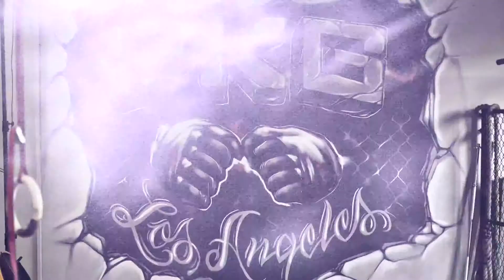PKG Training Center Los Angeles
PKG Training Center - The Very Best There Is!
When you Absolutely, Positively Have to Train at The Best Place in Town - Accept No Substitutes! Boxing, Brazilian Jiu-Jitsu, Kickboxing, MMA, Fitness
MMA BJJ Boxing and Muay Thai Kickboxing Training and Classes in Los Angeles